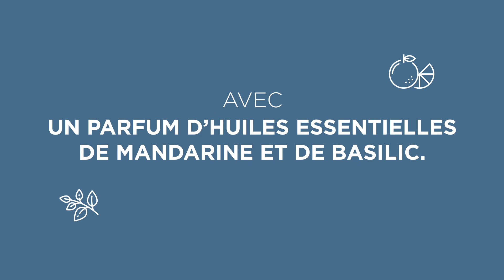Shower Gel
Grâce aux huiles et extraits végétaux revigorants et à la mousse riche et luxuriante de notre gel douche, rendez votre douche quotidienne encore plus enrichissante. Pour plus d'informations, visitez notre site web